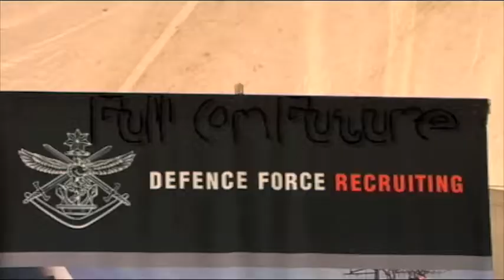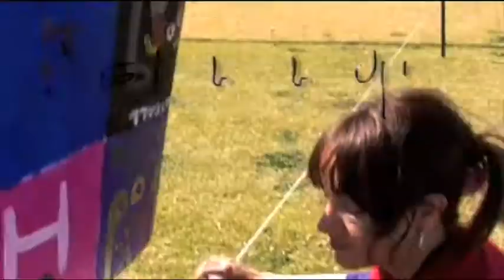Vibe Alive 2009 tour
Vibe Australia presents: Vibe Alive 2009 tour dates and locations